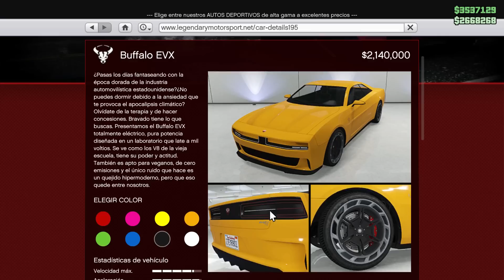NUEVO COCHAZO! TRIPLE de PAGA! EVENTOS del NUEVO DLC! COCHAZOS GRATIS! GTA Online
🔵¡Unete al DISCORD del canal!

Video Producido y Publicado por Werariest Barrel